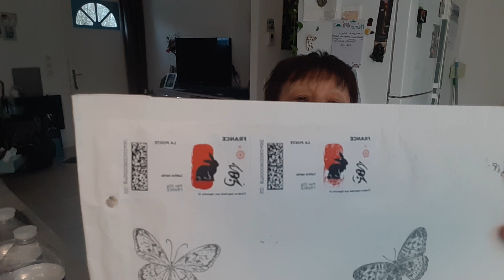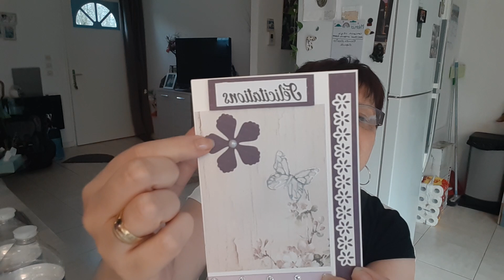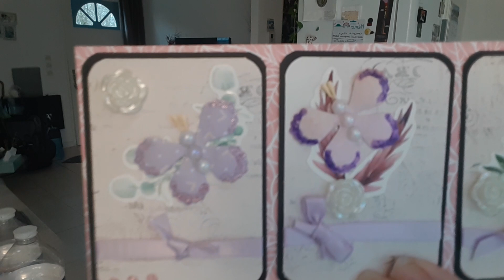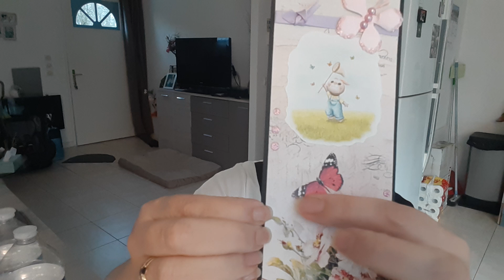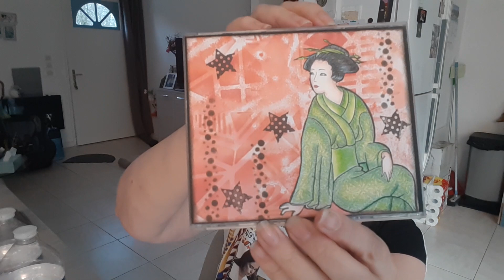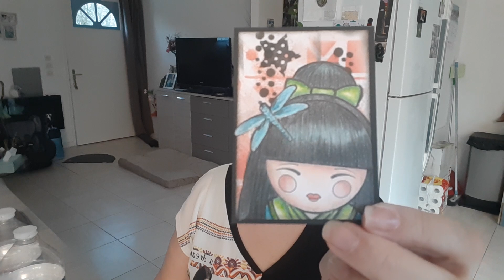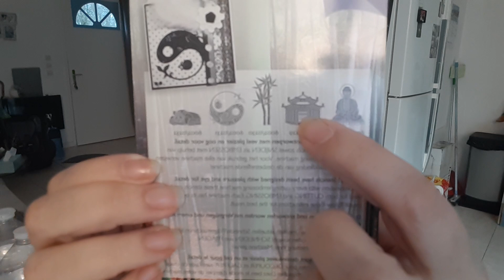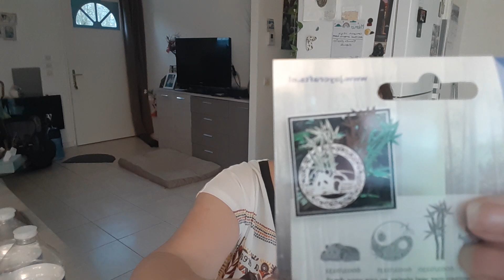merci à tinou et Chantal pour leur participation des un ans de ma chaîne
coucou merci de me suivre car c'est grâce à vous que j'en suis la aujourd'hui merci beaucoup. j'espère que vous allez passer un bon moment en visionnent ma vidéo. je vous mes mon mail et astagram bonne journée gros bisous bisous 😘😘😘💗💗💗